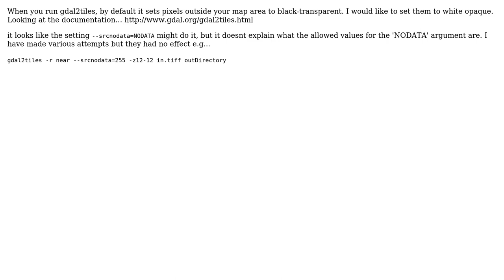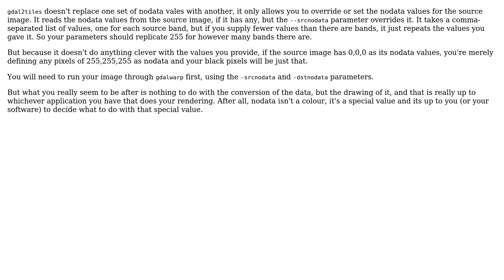GIS: gdal2tiles format of argument for the '--srcnodata' flag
With thanks & praise to God, and with thanks to the many people who have made this project possible! | Content (except music & images) licensed under CC BY-SA | Music | Images & others | With thanks to user spiderplant0 user MerseyViking user AndreJ and the Stack Exchange Network Trademarks are property of their respective owners. You are responsible for your own actions.